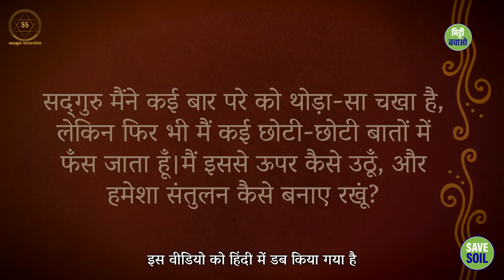इस पागलपन से दूर रहें || Sadhguru Sadupdesh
इस पागलपन से दूर रहें
stay away from this madness

नए ज़माने में एक विचार बहुत लोकप्रिय है - खुद से प्रेम करना। सद्‌गुरु हमें बता रहे हैं कि आत्म-प्रेम कैसे हमें एक ऐसे मार्ग पर ले जा सकता है, जिसके नतीजे शायद बहुत अच्छे न हों।

In modern times, one idea is very popular - to love oneself. Sadhguru tells us how self-love can lead us down a path that might not end well.